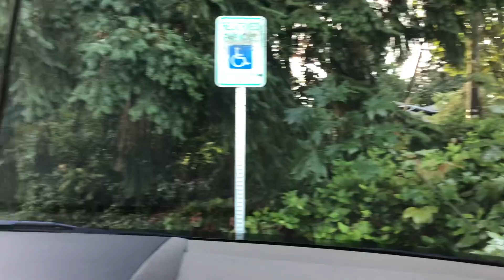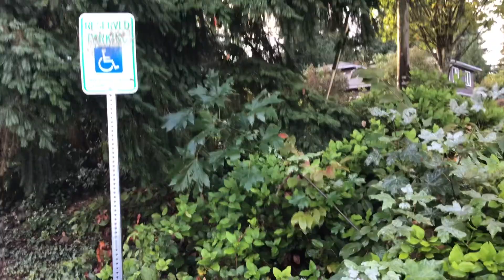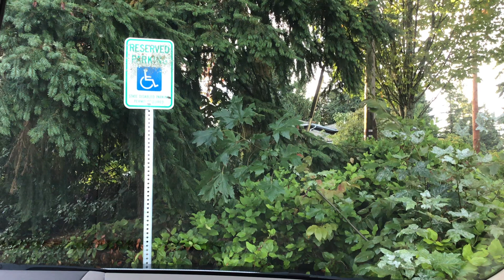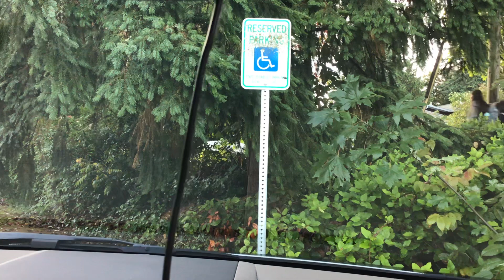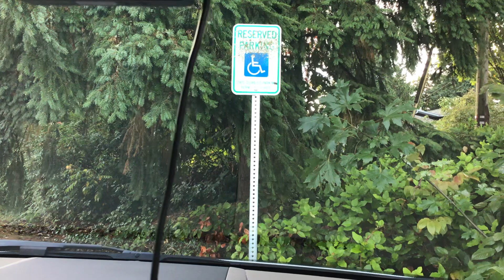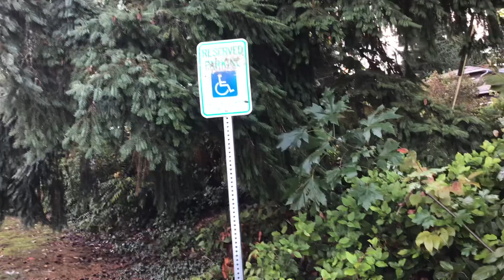Morning Mercer Island School Buses 9/26/23